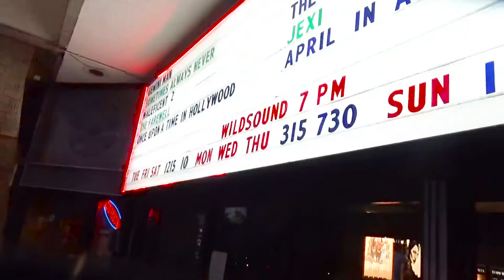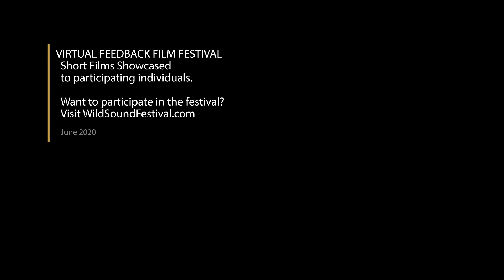Nice Shoes Short Film, Audience FEEDBACK from the June 2020 Fantasy/Sci-Fi Festival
NICE SHOES, 4min., USA, Sci-Fi/Experimental

Directed by Jonathan Lawrence

A sci-fi extravaganza that is as pointless as the lyrics. Over 40 classic movie references are featured in this epic music video.